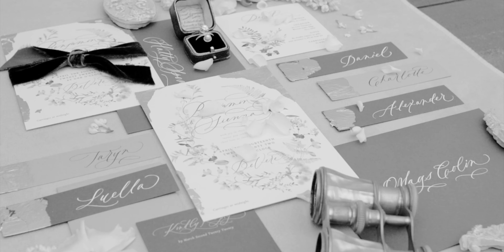An Easter Fairy Tale Wedding Film - AMV Retreats - Filmed on C70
An Easter Fairy Tale Wedding

Thank you to Amanda Virga and her incredible team @amv_retreats for putting together a beautiful retreat. I was honored to have been part of this year's UK event. I hope you enjoy this fine art wedding film.

Video @royalfilms
Venues: De Vere Tortworth Court @tortworth_court_weddings & Sezincote House
Workshop Host: AMV Retreats @amv_retreats
Wedding Planner, Styling + Design: AMV Weddings @amv_weddings
Floral Designs: All for Love @allforlovelondon & The Botany House @thebotanyhouse
Workshop Speakers: Sophie Kaye Photography @sophiekayephotography, Andreas K. Georgiou @andreaskgeorgiou, Katie Julia @katiejulia_
Furniture Rentals: Raj Tent Club @rajtentclub and Wedhead @wedhead_london
Tabletop Rentals: Bailey Events @thebaileystablewarecompany
Hair/Makeup: @chloeghbridal on behalf of @botiashairandmakeup
Accessories: Botias Accessories @botiasaccessories
Cakes:  Monika Kos @monikakossweets
Cocktail Display: The Cocktail Service @thecocktailservice
Stationary: Pale Press London @palepresslondon
Linens:  House of Hough @houseofhough
Groom’s Attire: Bucco Couture @buccocouture
Styling Mats: Olive & Oak @oliveandoakmat
Shoes: Bella Belle @bellabelleshoes, Something Bleu @somethingbleu_, Harriett Wilde @harrietwildeshoes
Jewelry: Victor Barbone @victorbarbonejewelry
Flat lay Styling: Sophie Kaye Photography @sophiekayephotography
Vintage Car: Morris Minor Weddings @morrisminorweddings
Drone: @caitlinhonfilms